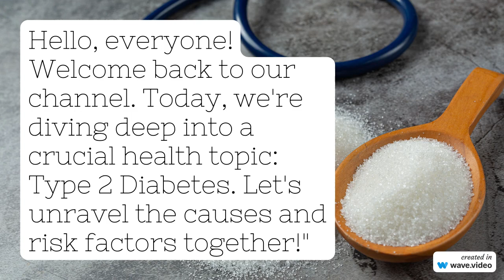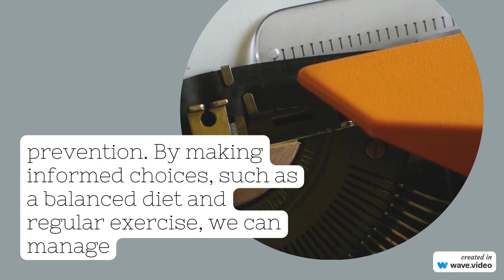Understanding Type 2 Diabetes: Causes and Risk Factors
Join us in today's insightful video as we unpack the intricacies of Type 2 Diabetes. From understanding its fundamental nature to exploring the various causes and risk factors that contribute to its onset, we've got you covered. Whether you're curious about genetics, lifestyle choices, ethnicity, or medications' role, this comprehensive guide aims to shed light on every aspect. Stay informed, stay healthy!